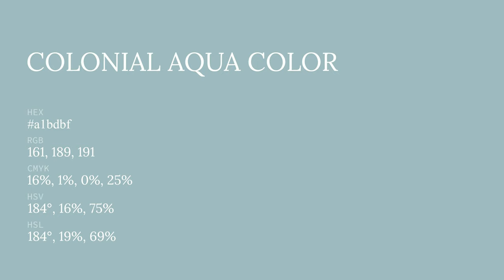Colonial Aqua color a1bdbf hex color - Green color - Warm color a1bdbf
What color is Colonial Aqua ? a1bdbf hex color - Green color - Warm color a1bdbf

Hex a1bdbf Color Code is also known as Colonial Aqua color.

Hex a1bdbf Color code in RGB color code model is created after adding 63.14% red color, 74.12% green color and 74.90% blue color.
Hex a1bdbf Color code in CMYK color (process color) code model is generated after subtraction of 15% cyan, 1% magenta, 0% yellow and 25% black.